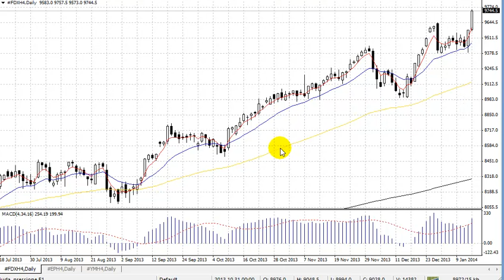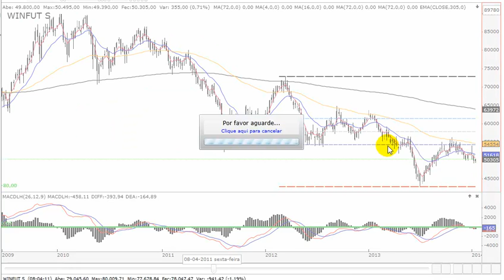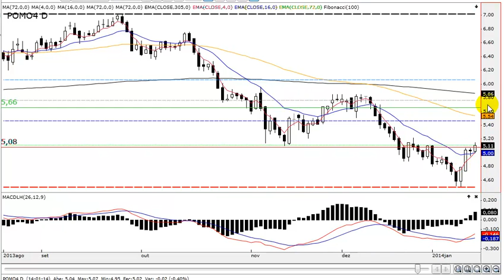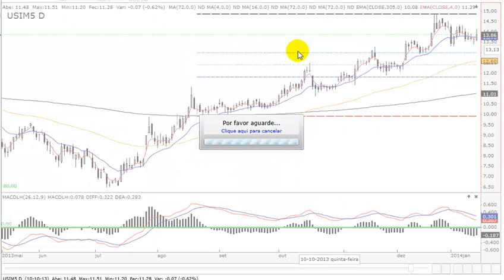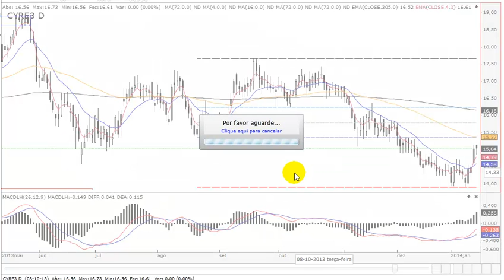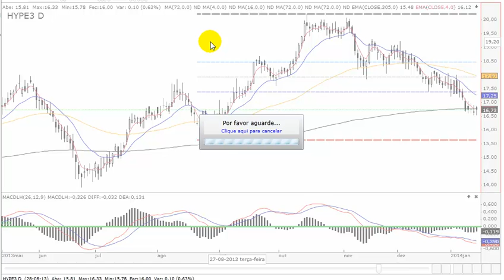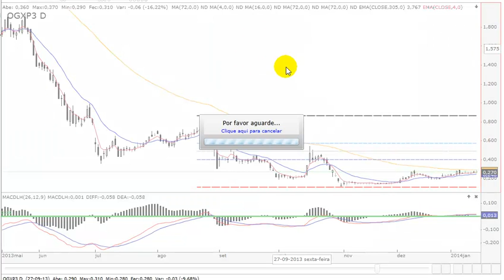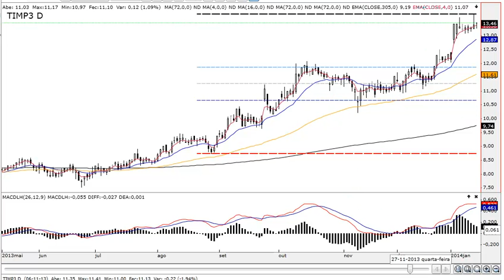Análise Técnica Bovespa e Índice Futuro 15.01.2014